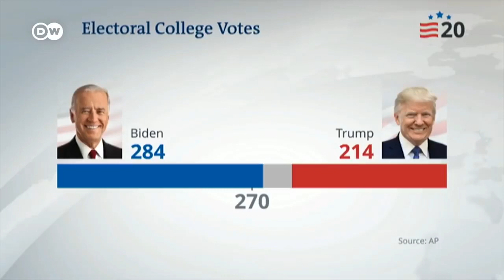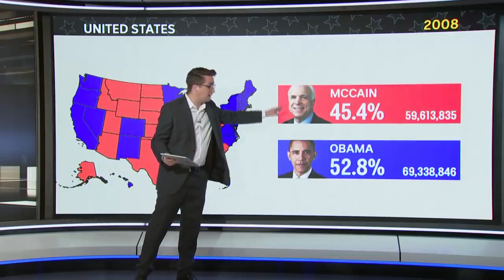Networks project Joe Biden, 11/7/20.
Both U.S. and foreign-based television networks project Joe Biden the winner of the 2020 U.S. presidential election Saturday, November 7, 2020, four days after the election was held.  Twelve minutes long.